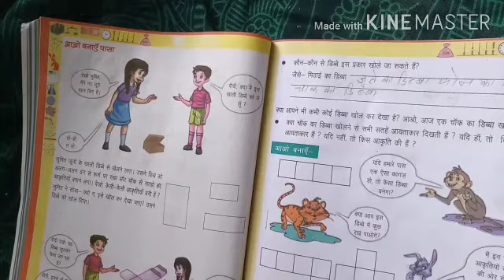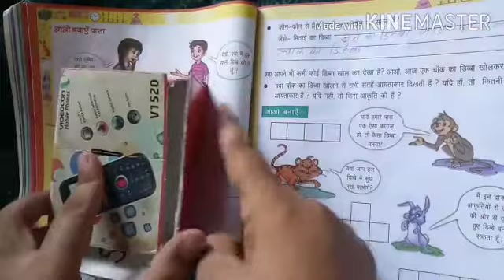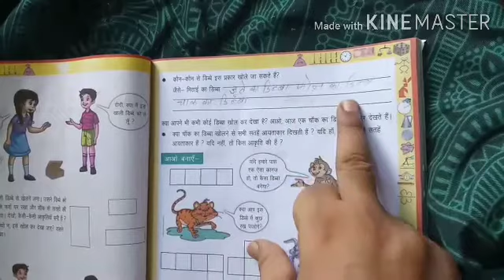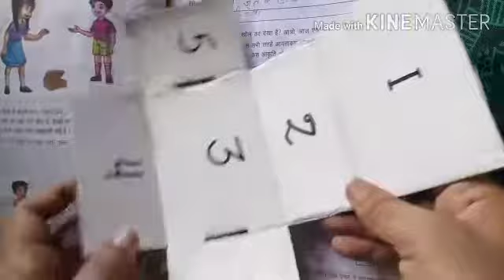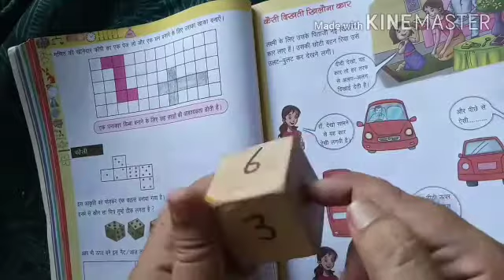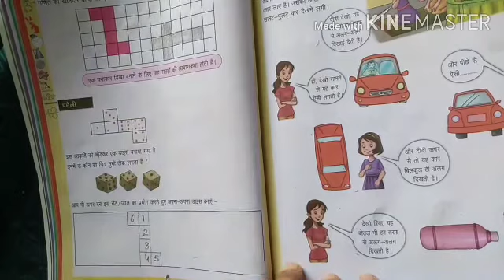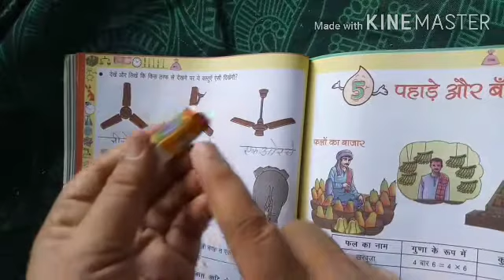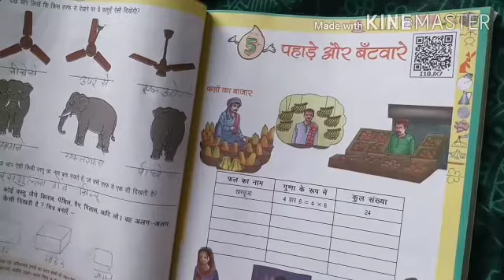SCERT कक्षा-4 विषय गणित अध्याय-4 भाग-2(वस्तुएँ कुछ ऐसी दिखती हैं) ठेठ हरियाणवी बोली में शिक्षा व GK